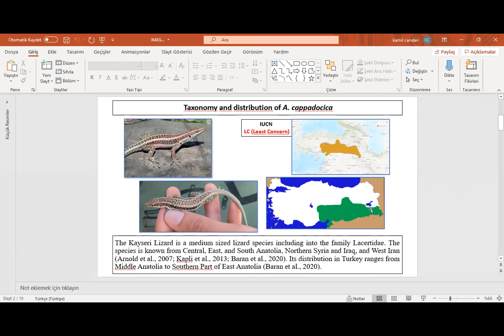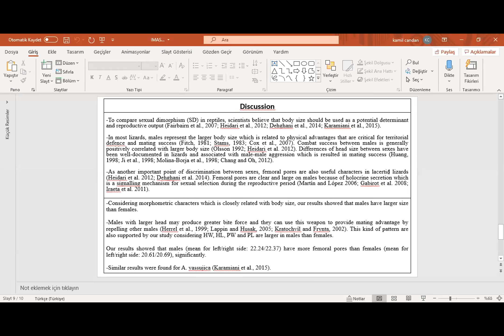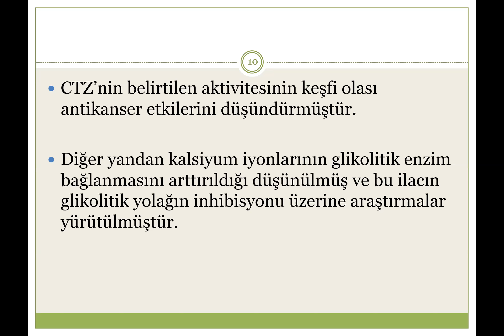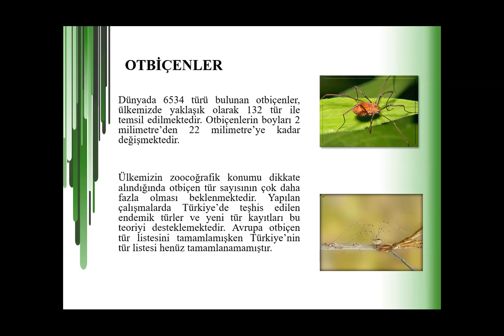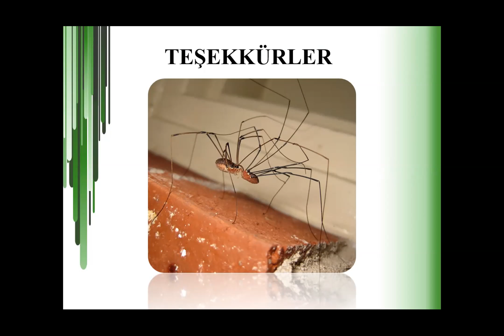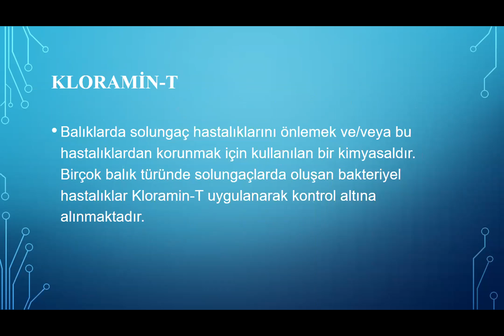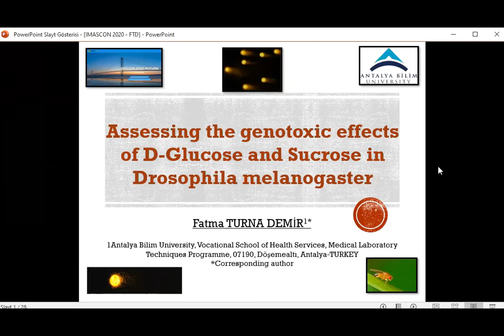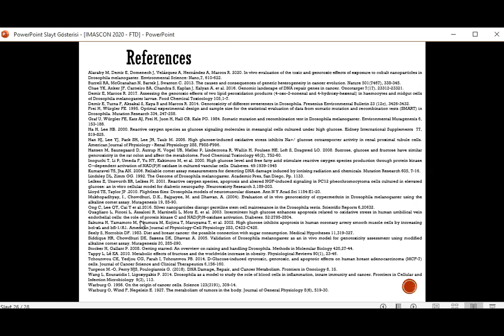IMASCON 2020 AUTUMN Session 1 3 1400 – 1515